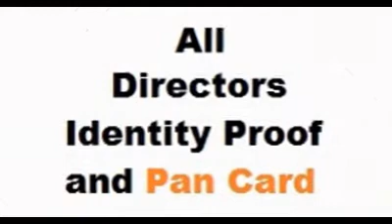construction company registration in bihar - 9708915612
CONSTRUCTION COMPANY registration helpline in bihar – 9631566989, 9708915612
Rahul E-Tax Services
15, Kidwaipuri, Near Income Tax Golumber,
Patna – 800001 Bihar